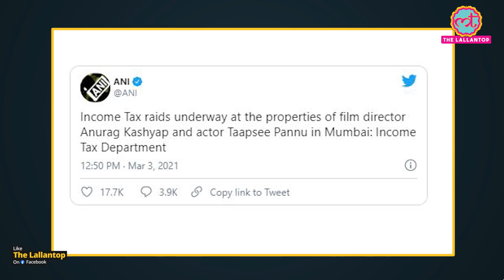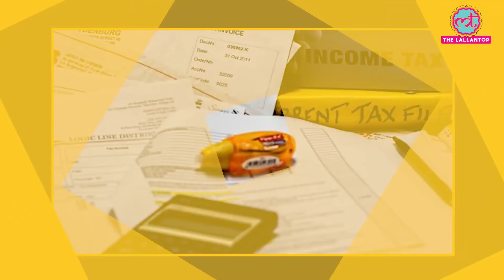क्या Phantom Films की वजह से Anurag Kashyap, Taapsee Pannu पर IT Raid पड़ी?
Income Tax Department raided properties of Anurag Kashyap, Taapsee Pannu, Madhu Mantena, Vikas Behl among others. The Income-Tax Department is conducting searches at houses and offices of Madhu Mantena, actress Taapsee Pannu, director/producer Anurag Kashyap, and Vikas Bahl. Madhu Mantena runs the talent management agency, Kwaan. The I-T department is conducting searches on people related to Phantom Films for tax evasion. Raids are underway at 22 locations in Mumbai and Pune linked to Phantom Films and Kwan. The I-T officials are going through volumes of documents and electronic data at all search locations. The officials may seize laptops and documents for evaluation. Once the searches are concluded and the I-T department evaluates their findings, suspects could be summoned by the agency through a notice. What is the entire case, watch the video to know more.